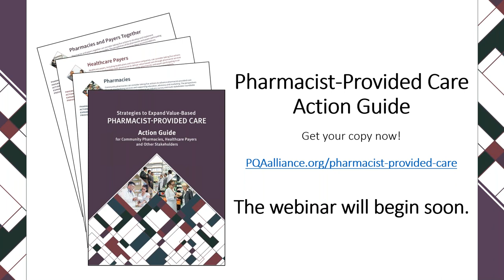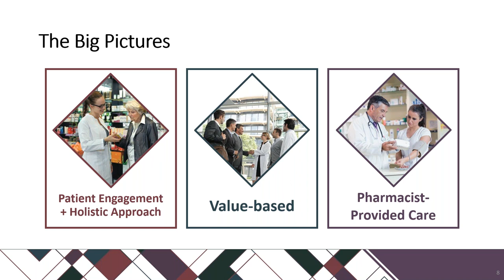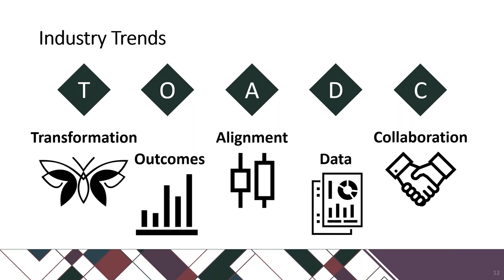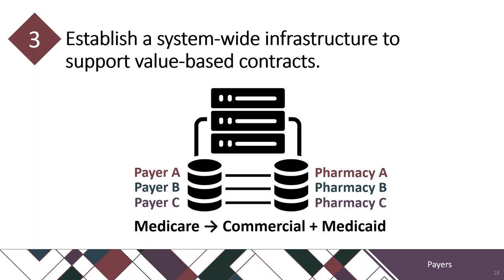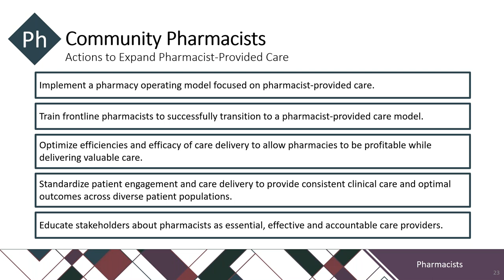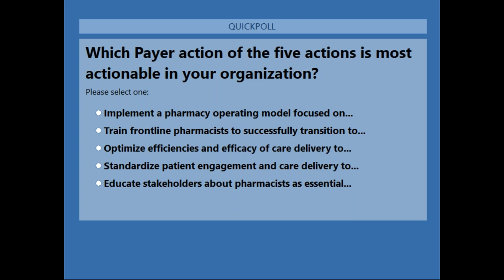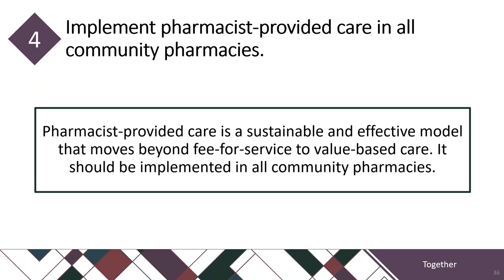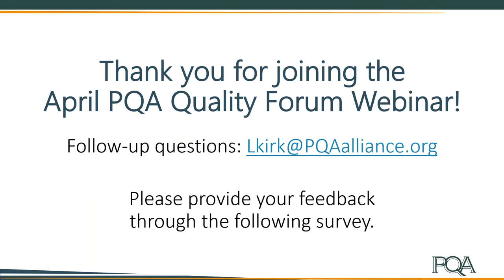Strategies to Expand Value Based Pharmacist Provided Care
A Pharmacy Quality Alliance (PQA) task force identified 15 actions that pharmacists and payers can take to foster the adoption of pharmacist-provided care. Pharmacist-provided care can transform the pharmacist’s role in healthcare from a medication dispenser to an indispensable clinical care team member, who provides affordable, accessible and high-quality healthcare services that improve patient outcomes.

The actions are the centerpiece of a PQA action guide, “Strategies to Expand Value-Based Pharmacist-Provided Care,” that was shaped by a multi-stakeholder roundtable and an industry survey of more than 50 community pharmacy chain organizations, pharmacists, healthcare payers, and technology vendors. The recommended actions highlight the need for risk-sharing partnerships, the potential of innovative payment models and the importance of improved data sharing for outcomes-focused care.